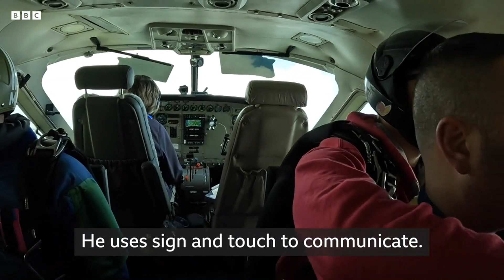بريطاني "لا يرى ولا يسمع ولا يتكلم" يقفز من الطائرة